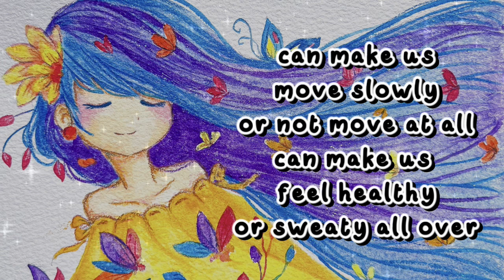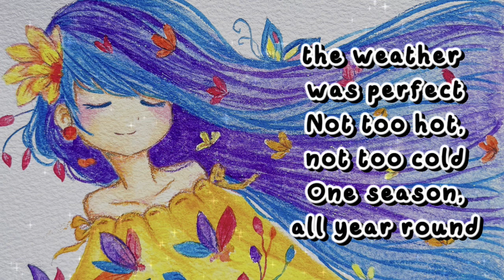Weather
Sunday Poems
Words by Liza Faye Umali